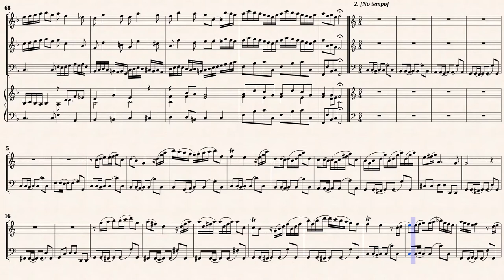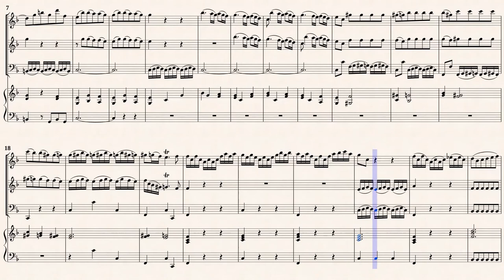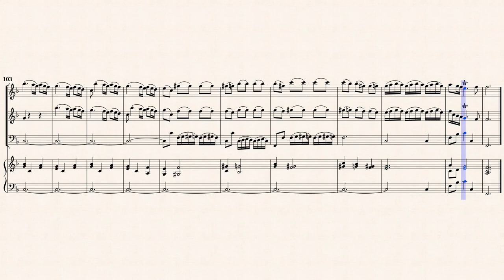Vivaldi, A. _ Chamber Concerto in F-major, RV 100 [Rec, Vln, Viol, Hch]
Arr.ed by : Gian Francesco Malipiero (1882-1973)
Concerto in Fa maggiore, RV 100